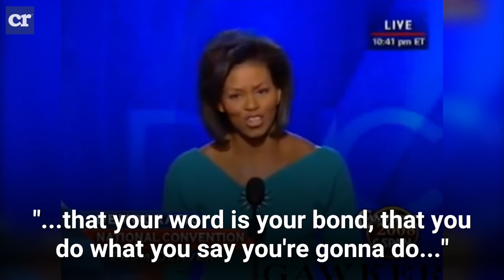Uh oh, Melania Trump's Speech was Awfully Familiar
Parts of Melania Trump's speech at the Republican National Convention were strikingly similar to one Michelle Obama gave in 2008, giving the media plenty to talk about. For all the latest on the convention,